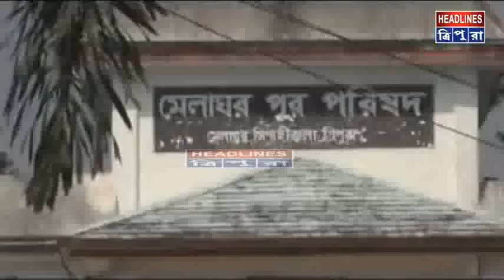সমাজদ্রোহীদের আড্ডাখানায় পরিণত এই শিশু উদ্যানটি #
মেলাঘর পুর পরিষদের উদাসীনতায় ধীরে ধীরে জঙ্গলে পরিনত হয়ে গেছে মেলাঘরের এক মাত্র শিশু উদ্যানটি। বাম জমানায় তৈরী হওয়া এই পার্কটিতে এক সময় শিশুদের বিনোদনের জন্য ছিল দোলনা, স্লিপার সহ আরও কতকি। কিন্তু গত কয়েক বছর ধরে এই পার্কটি পরিচর্জার কারনে চারিদিকে জঙ্গলে পরিপুর্ণ হয়ে গেছে। রাত বিকেলে এখন কেবল সমাজদ্রোহীদের আড্ডাখানায় পরিণত এই শিশু উদ্যানটি। শিশু উদ্যানের চারিদিকে ছড়িয়ে ছিটিয়ে রয়েছে রঙিন জলের বোতল।